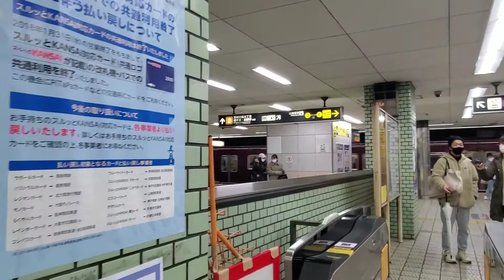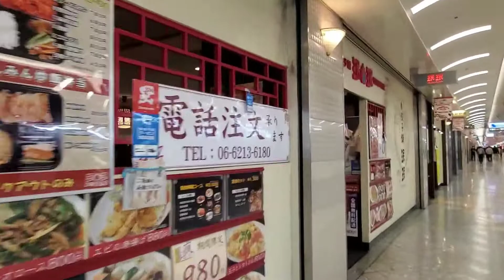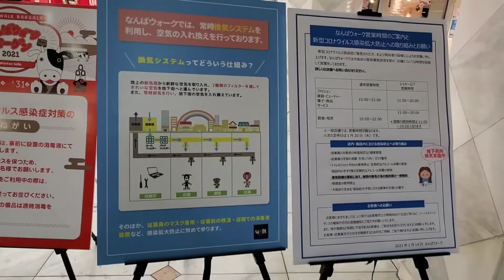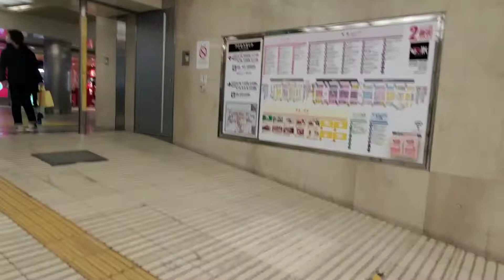大阪・日本橋→なんば【1/23(土)の映像/エキチカ/散策動画】日本橋駅～なんばWalk～Osaka Metro なんば駅 (北東改札) 付近までのエキチカの様子です。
大阪・日本橋→なんば【1/23(土)の映像/エキチカ/散策動画】

0:01 Osaka Metro 日本橋駅 (中南改札)

運行状況・検索・メニュー・乗り換え路線・駅TOP・時刻表・乗降位置案内図・出入口・周辺地図

駅構内図・構内設備・施設・バリアフリー出入口ルート (1番線ホーム・ルート1)・(2番線ホーム・ルート2)・(1・2番線ホーム・ルート3)・Osaka Metro お忘れものセンター・Osaka Metroシティバス案内コール・その他､詳細はコチラ

◆参考ソース：Osaka Metro 日本橋駅 / 駅構内図 (公式)ページ

◆参考ソース：近畿日本鉄道 / 駅構内図 (公式)ページ

0:40 Osaka Metro 日本橋駅(東改札口)・UFJ銀行(ATM)・国立文楽劇場は⑦出入口・黒門市場は⑧出入口

0:43 Osaka Metro 日本橋駅(中北改札)

1:14 🛅ｺｲﾝﾛｯｶｰ
1:15 なんばWalk 3番街 (北通り)
1:16 Dr stretch
1:41 しゃぶしゃぶ new KOBE
2:06 整骨院

2:44 本屋さん
3:05 食道園
3:09 7銀行(ATM機)
3:18 TAKA:Q
3:35 Honeys
4:02 📱ケース専門店

4:10・4:19 au style
4:32 リフォーム店
4:44 D phiten

4:48・452
docomo shop
4:55 📞公衆電話
4:56 STARBUCKS COFFEE

5:38 ITS' DEMO
5:44 🍔MOS BURGER
6:15ウィッグ専門店
6:19 illusie 300
6:57 LLEUM
7:08 帽子専門店

7:12 スマホ修理工房
7:20 👓OWN DAY'S

《くじら映えSPOT》
7:47 くじらパーク
⛩️くじら大明神 (期間限定)
8:28 sara
8:38 🍩mister Donut
 (人気メニュー発売日？) 人だかりが出来てました😊

10:03 Osaka Metro なんば駅 (北東改札)

⏹️撮影日 2021年(令和3年) 1月23日(土) 19時35分～45分頃

⏹️天気  🌧️小雨   湿度80%
⏹️気温  11℃ (屋外)・20℃ (エキチカ)